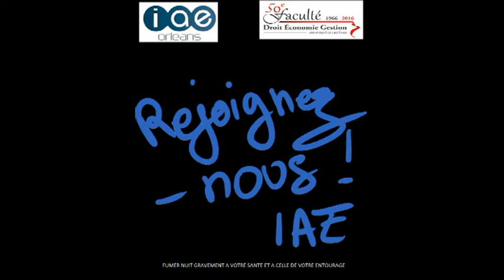Intégration 2016 IAE Orléans /M2/ Années 50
Vidéo réalisée par les étudiants de "L'équipe de l’intégration 2016" dans le cadre des préparatifs de la journée d'intégration de l'IAE.